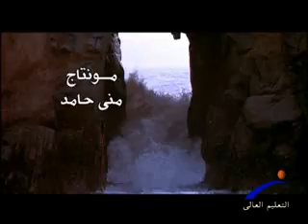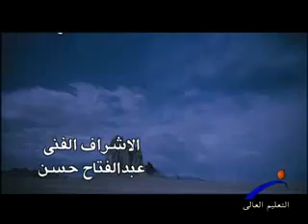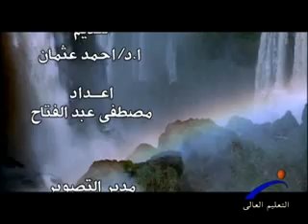الاعجاز العلمى - اسم الله النور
قناة النيل للتعليم العالى " برنامج الإعجاز العلمى " اسم الله النور ، أ.د/ أحمد عثمان ، إعداد/ مصطفى عبدالفتاح ، إخراج/ علاء حمدى